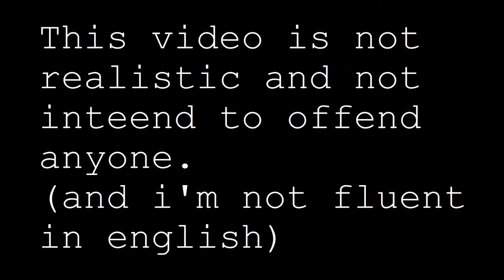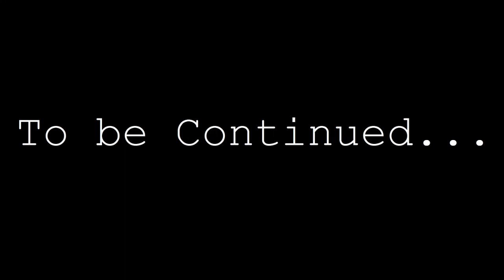Alternate Future of Antarctica #2 Evacuation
I realized that the names of the countries became very small, so I expanded the map. And finally, I'm going back with the mapping videos.